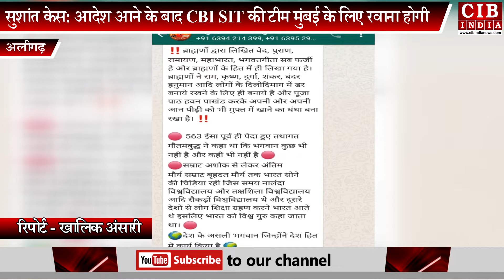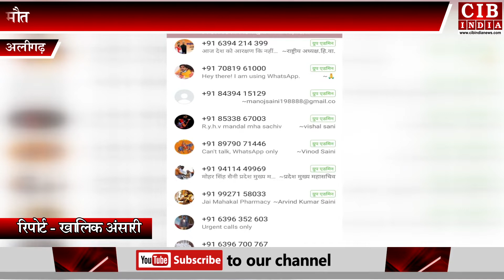यूपी की सभी खबरे लगातार एक साथ